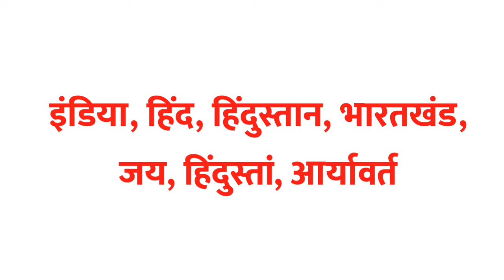Bharat ka samanarthi shabd | Bharat ka paryayvachi shabd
Hello everyone I am asif iqbal and you are watching indian spoken english in this video we will know ke bharat ka samanarthi shabd kya hota hai.

1 :- bharat ka samanarthi

2 :- bharat ka samanarthi shabd

3 :- bharat समानार्थी शब्द काय आहे

4 :- bharat ka samanarthi sabda kaya ahe

5 :-  bharat ka samanarthi shabd kya hota hai

6 :- bharat ka samanarthi shabd kya hai

7 :- bharat ka samanarthi kya hota hai

8 :- bharat का समानार्थी

9 :- bharat का समानार्थी शब्द

10 :- bharat का समानार्थी शब्द क्या होता है

11 :- bharat का पर्यायवाची शब्द

12 :- bharat का पर्यायवाची शब्द क्या होता है

13 :- bharat ka paryayvachi shabd

14 :- bharat samanarthi shabd

15 :- samanarthi shabd bharat

16 :- Bharat ka samanarthi shabd